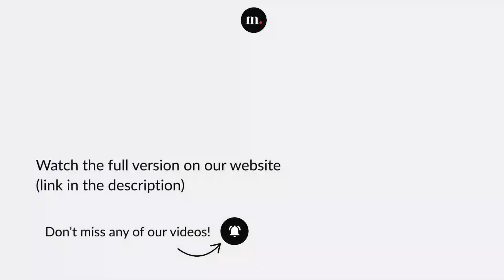Alexander Malofeev performs Liszt's Transcendental Études, S 139 at the Verbier Festival 2022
Alexander Malofeev performs Liszt, Transcendental Études, S 139 at the Verbier Festival 2022

Franz Liszt, Transcendental Études, S. 139
4. Mazeppa: Allegro

Alexander Malofeev — Pianist

Concert recorded at Verbier Church (Verbier, Switzerland), on July 18, 2022.